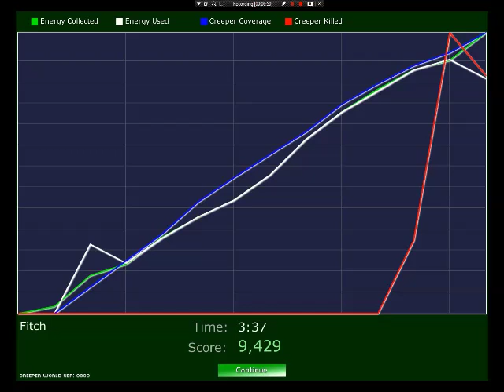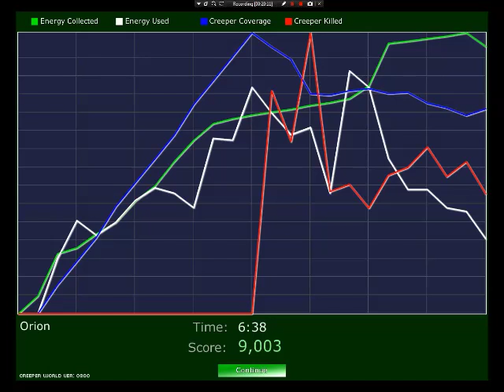Lets Play Creeper World: Fitch and Orion (Episode 2)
In todays video we are going to go through the third and fourth level, Fitch and Orion, in creeper world anniversary edition. This is the last video we will be doing two levels at a time in and in total this lets play will be 53 episodes long for the 55 levels. This video was made at the same time the first video was so all comments, private or public where applicable, are not addressed in this video. Constructive criticism is appreciated. Enjoy the video!